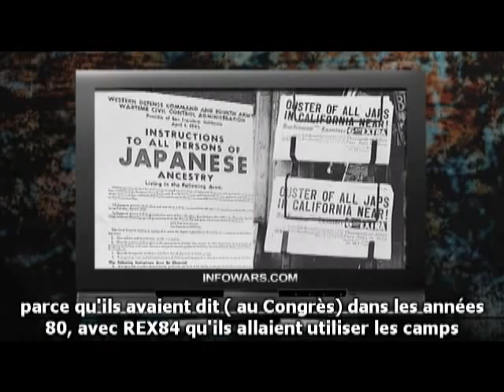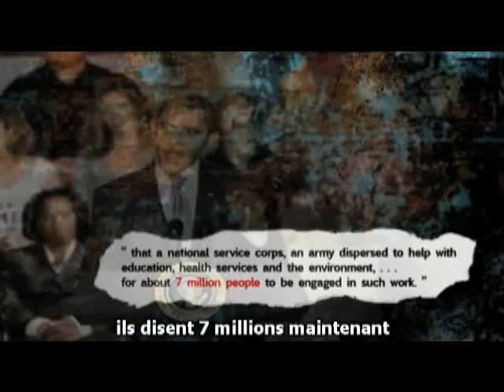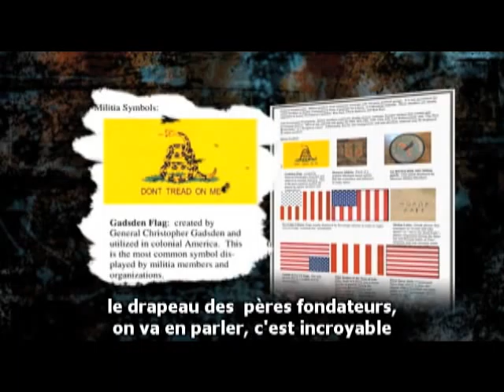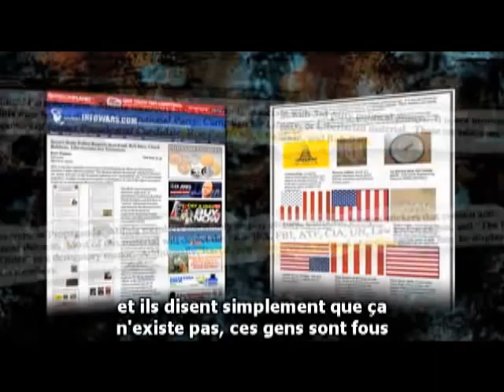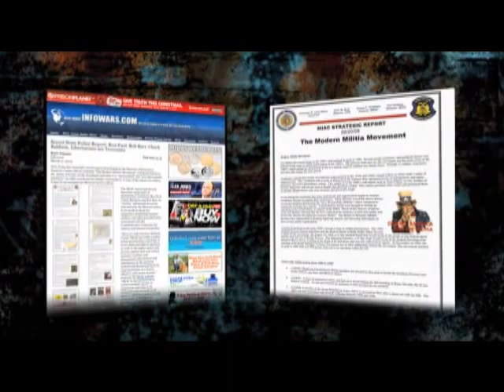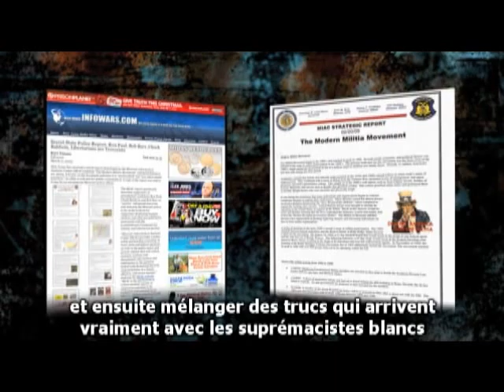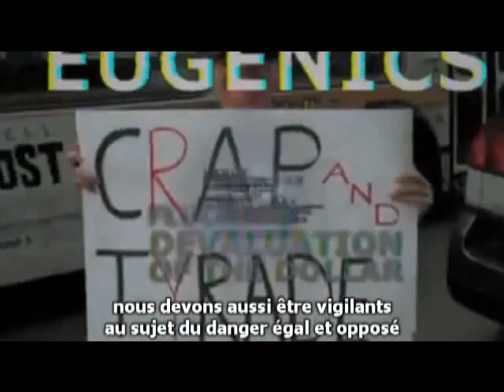4/14 POLICE STATE 4 S/T